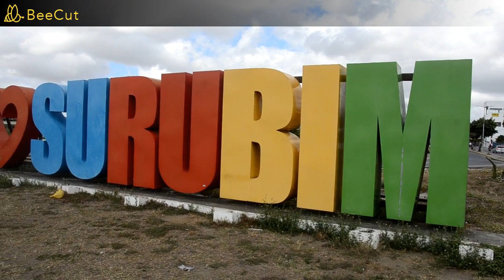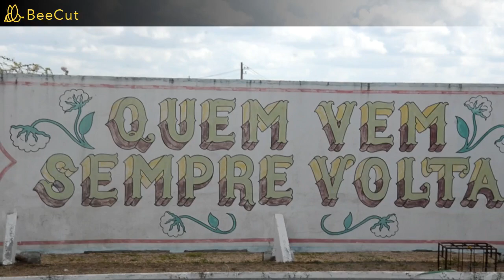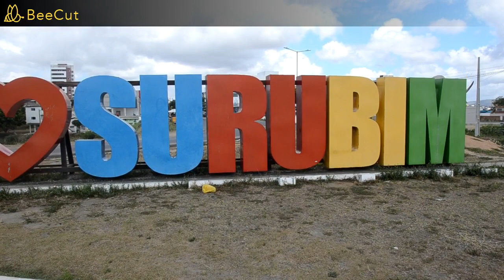Cidade de Surubim Dentista Paulo Pacheco 1